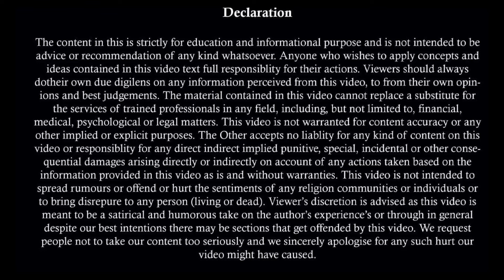How To Face False Dowry Case | False 498A IPC | False DV Case By Wife | False Case on Husband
498(A) हो जाने पर क्या करे | 498(A) F.I.R. | What To Do In 498 (A)? | 498(A) में ज़रुरी बाते | 498(A)

498 A केस से सरकारी नौकरी पर क्या असर पड़ता है । Effect Of False Cases On Govt. Job | Govt. job

Team,
Kanooni Soch

single vs. relationship